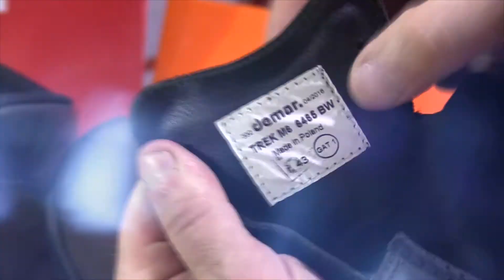Летние сапоги для охоты и рыбалки Demar Trek M6 B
Верх обуви: водонепроницаемая кожа - нубук, ткань Condura; подкладка - трикотаж; мембрана - OutDry; стелька - съемная, анатомическая (Air Comfort); подошва - полиуретан двойной плотности.
Мембрана OutDry расположена непосредственно на внутренней поверхности кожи верха обуви. В случае традиционных Tех мембран, вода попадает внутрь обуви и остается между верхним слоем и мембраной, значительно увеличивая вес обуви.
Система OutDry работает так, что вода остается за пределами обуви - не увеличивая ее вес, оставляя ноги сухими.